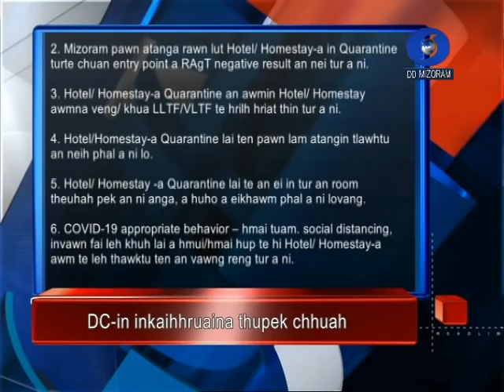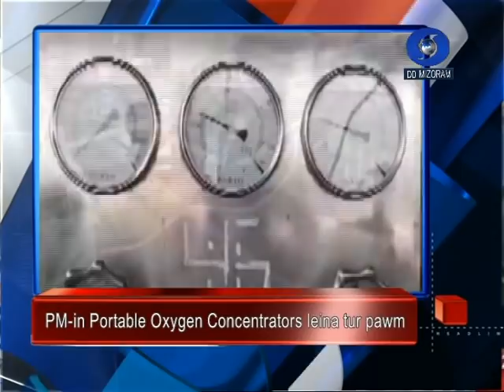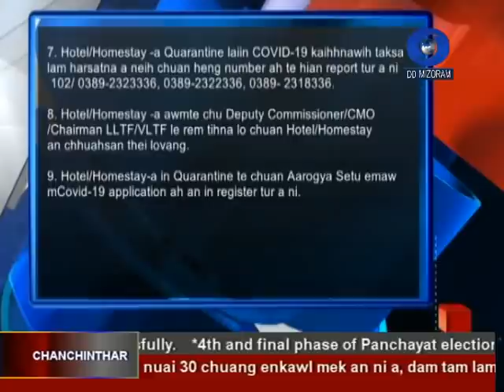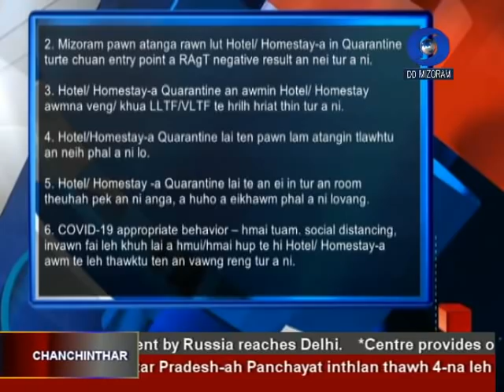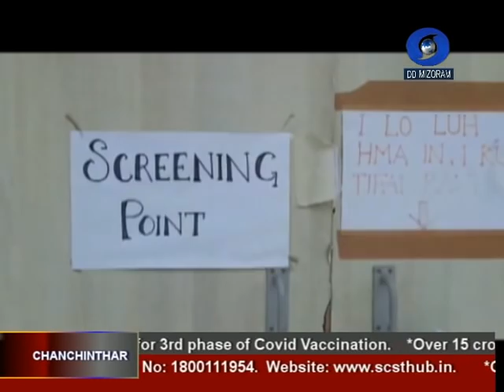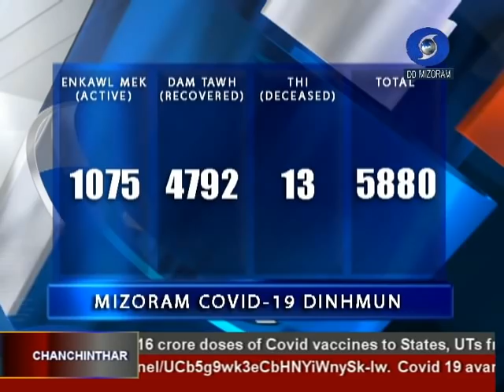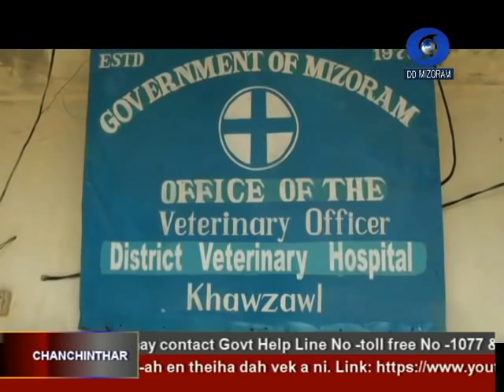DD News Mizoram | 29th April 2021 | 6:30 pm